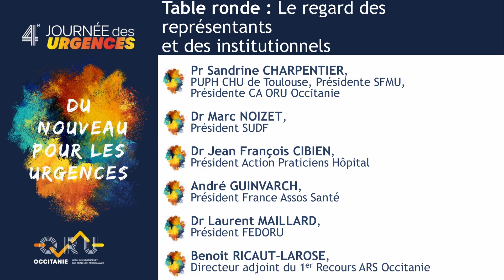Table ronde Le regard des représentants et des institutionnels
4ème journée des urgences 12 octobre 2023-Table ronde
Pr Sandrine CHARPENTIER, PUPH CHU de Toulouse, Présidente SFMU, Présidente CA ORU Occitanie
Dr Marc NOIZET, Président SUDF
Dr Jean François CIBIEN, Président Action Praticiens Hôpital
Dr Laurent MAILLARD, Président FEDORU
Benoit RICAUT-LAROSE, Directeur adjoint du 1er Recours ARS Occitanie